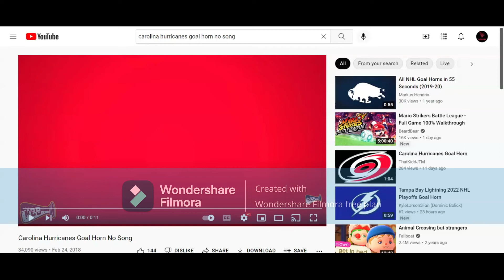god's goal hon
goal horn